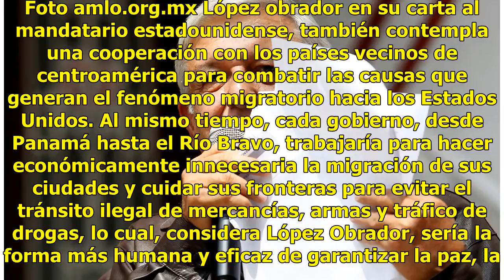¿Qué dice la carta que López Obrador envió a Donald Trump?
Ciudad de México.- El día 13 de julio una comisión comandada por el Secretario de Estado Mike Pompeo visitó al próximo presidente de México, Andrés Manuel López Obrador, en su casa de campaña ubicada en la colonia Roma de la CDMX.Leer también: Morena impugna multa por fideicomisoLos temas propuestos...